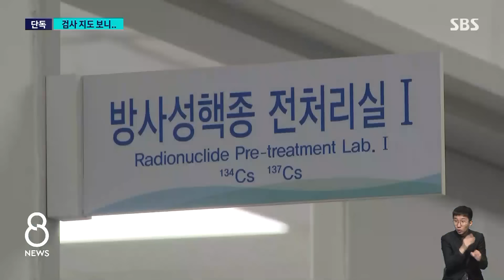[단독] 해양 방사능 지도 입수…첫 검사 결과 보니 / SBS 8뉴스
〈앵커〉

우리 정부가 실시하고 있는 해양 방사능 검사 지도를 저희 취재진이 입수했습니다. 일본이 오염수 방류를 시작한 이후 이 지도에 있는 조사 지점에서 긴급 방사능 검사를 한 결과, 안전한 수준이었다고 정부는 밝혔습니다. 다만, 아직은 방류한 지 얼마 안 된 시점이어서 지속적인 분석이 필요합니다.

최재영 기자가 단독 취재했습니다.

〈기자〉

해양 방사능 검사 지점은 남부 지방, 그리고 제주도 인근 해역에 몰려 있습니다.

연안 10km까지는 해수부가, 먼바다는 원안위가 담당하는데, 멀게는 제주도 연안에서 300km 지점까지 조사 지점이 설정돼 있습니다.

특히 기존에 해오던 조사 지점 92개 외에 오염수 방류로 108개의 조사 지점이 추가로 지정됐습니다.

이 중에서 남부 지방 연안에 몰려 있는 75개 지점에 대해서는 5개 권역별로 각 권역에 5개 지점씩 한 달에 3번씩 검사합니다.

지난 7월 24일부터 오염수 방류 직후인 24일과 25일까지, 해당 지점을 포함해 추가 지정된 108개 지점에서 방사능 검사를 한 결과, 세슘은 리터당 최대 0.098베크렐, 삼중수소는 리터당 최대 7.2베크렐 검출됐습니다.

WTO의 먹는 물 기준 1/100, 1/1,000보다 낮은 수준입니다.

[박성훈/해양수산부 차관 : (긴급 조사) 분석 결과는 모두 안전한 수준으로 확인되었습니다.]

다만, 아직 방류 초기인 만큼 오염수의 영향을 분석하려면 상당한 시간이 필요합니다.

한국원자력연구원 등은 방류된 오염수가 4~5년 후 우리 해역에 유입되기 시작하는데, 10년이 지나도 삼중수소 농도가 기기로 검출하기 힘든 수준인 리터당 0.0001베크렐 내외에 머물 것으로 예측했습니다.

정부는 오늘(28일)부터 100일간 민관 합동 수입 수산물 원산지 표시 특별점검을 실시하기로 했습니다.

(영상취재 : 박영일, 영상편집 : 김진원, CG : 이준호)